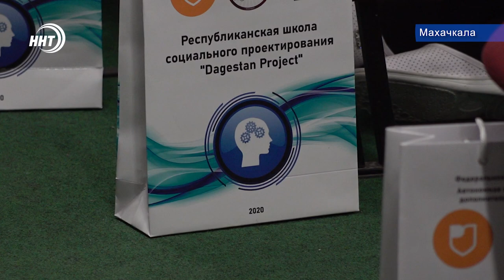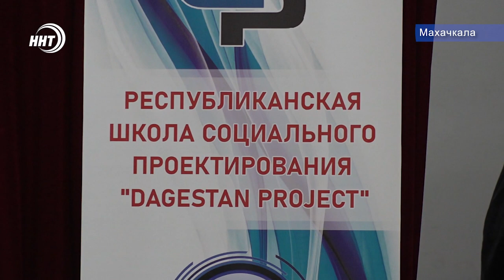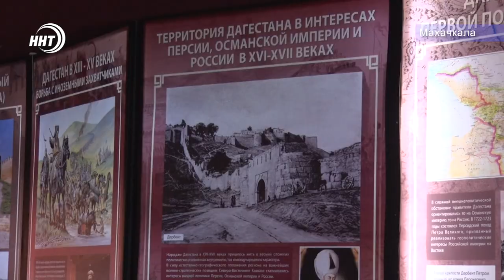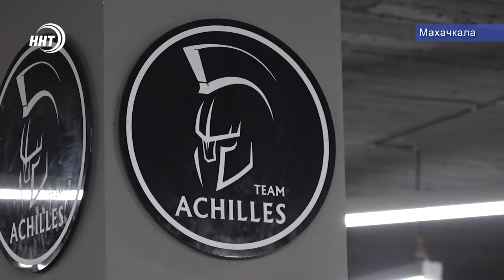Новости Дагестана за 21.12.2020 года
1. «Народов много — страна одна». Накануне подвели итоги республиканского конкурса c таким патриотическим названием.
2. Никто не забыт! В Махачкале прошел автопробег, в рамках которого его участники навестили ветеранов Великой Отечественной Войны.
3. Награда за труд и упорство… Как «Ахиллес» из Ленинкента шел к самой большой победе в карьере, смотрите в нашем выпуске.